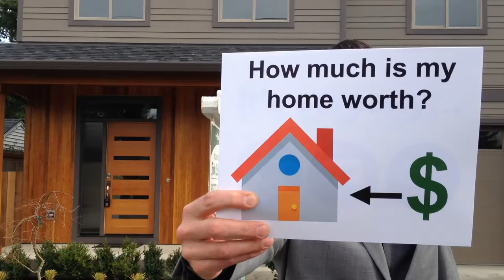How much is my home worth? Portland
Alex Roy, John L Scott Real Estate

With all the talk of Portland's crazy housing market, are you wondering what your home is worth?  No need to wonder.  Find out today free of charge.

Tell me the address and a little information concerning the property (i.e., any significant upgrades or repairs in the past ten years), and I will prepare for you your very own comparative market analysis - free of charge and with no obligation.  That's just how I like to treat my clients and friends.

Alex Roy, Realtor licensed in the state of Oregon
4111 SE Woodstock Blvd, Portland OR